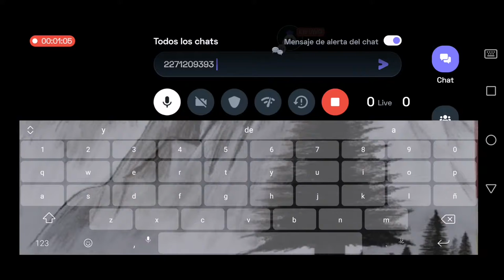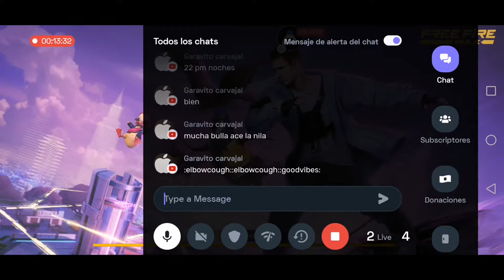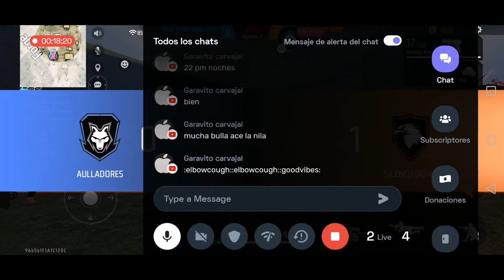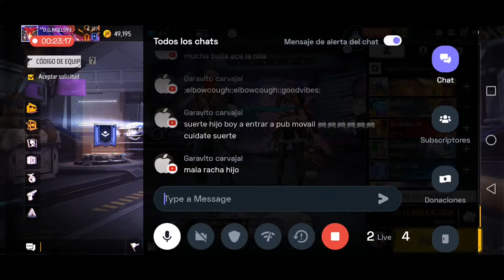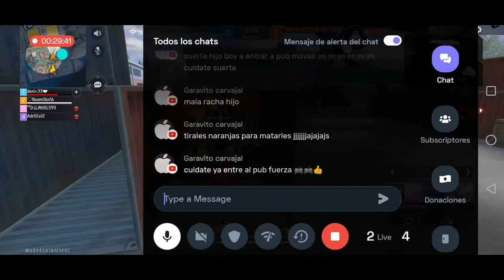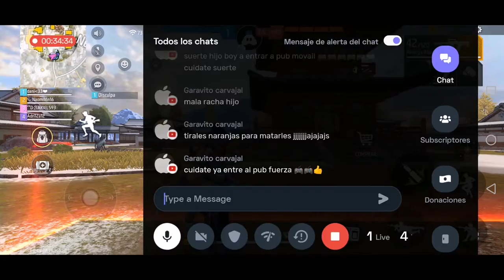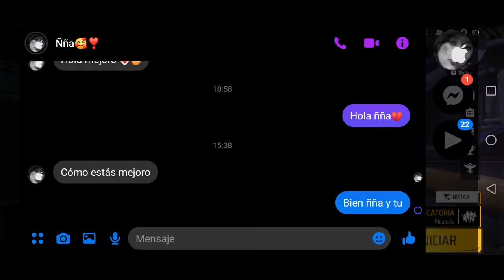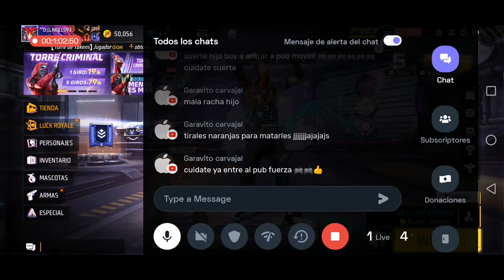Spanish Free Fire MAX : 👍 Good stream | Playing Solo | Streaming with Turnip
Today I am streaming freefiremax
Garena Free Fire
Minecraft